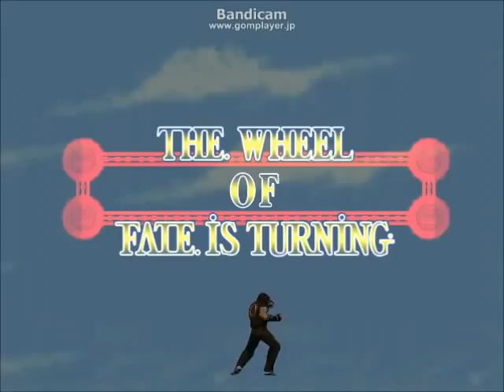mugen KOF SKY STAGE(仮)をやってみた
口に飲み物・食べ物を入れたまま見ない事。ここ大事!!ｗ